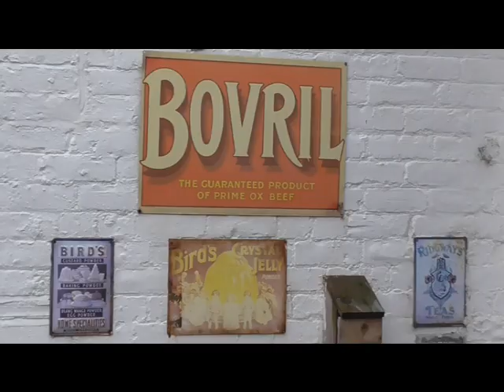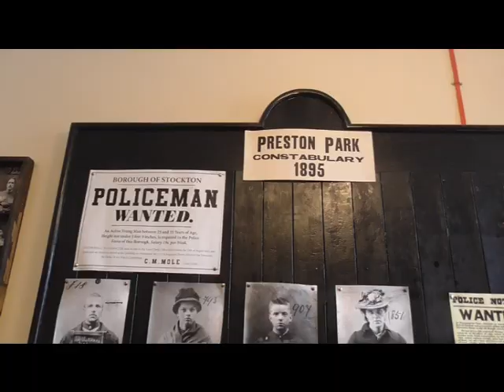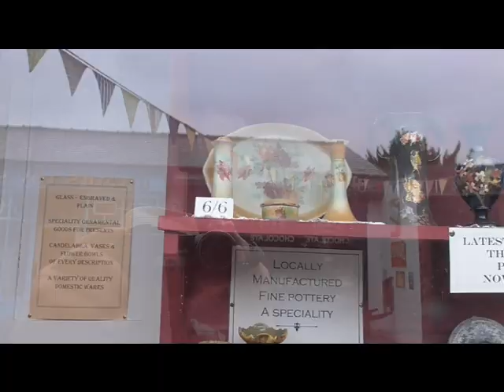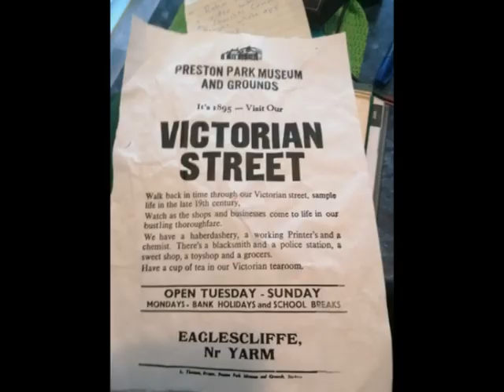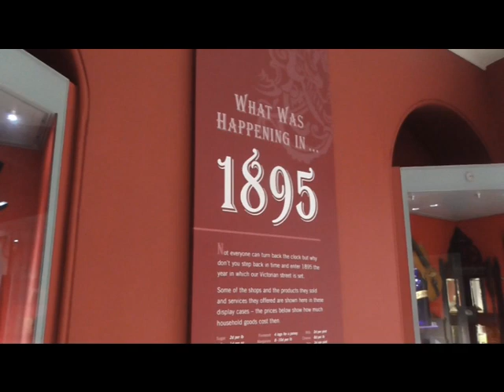Preston park Yarm